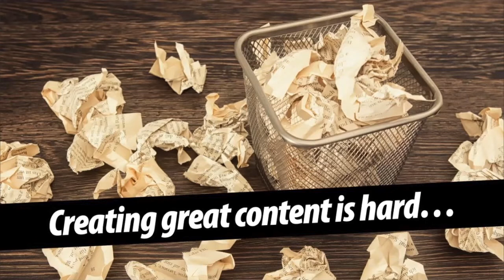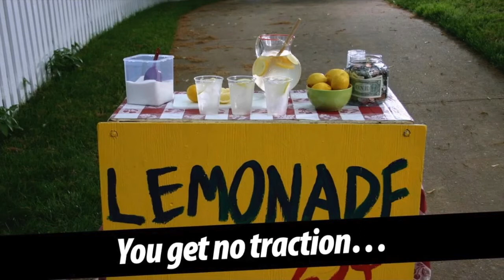Why You Need to Find The Sweet Spot Between Telling and Selling In Your Content Marketing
The line between content and marketing has become really blurry. It’s nothing new, and you’ve probably heard me say this before. If you haven’t, then just look around you.

Take newspapers as an example. In the ‘olden days’ when everyone still read newspapers, you’d have a news story on one page and a very separate advertisement on the next. Sure, there were some smaller ads sprinkled throughout, but readers could immediately distinguish between ads and news stories.

Then, someone came along and invented the advertorial.

P.S. Whenever you’re ready... here are 2 ways I can help you grow your coaching business:

1. Grab a free copy of my book
It’s the roadmap to attracting prospects, signing clients, and scaling your coaching business.

2. Join the Coach Dojo and connect with coaches who are scaling too
It’s our new Facebook community where smart coaches learn to get more income, impact, and independence.